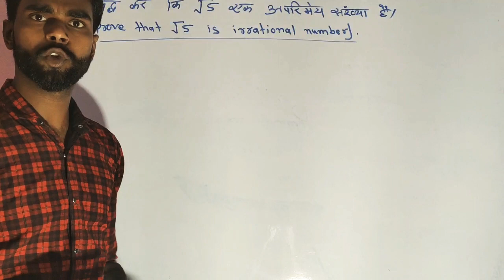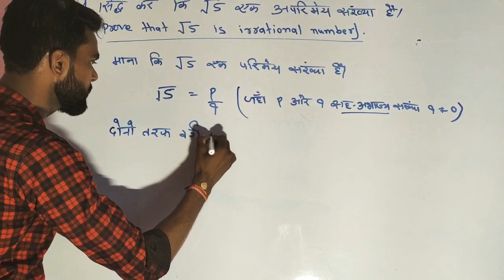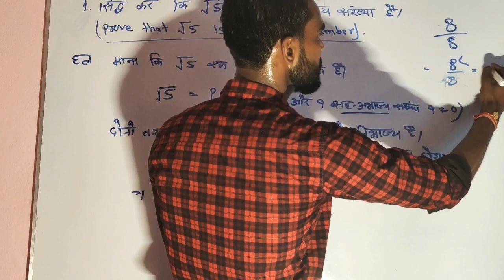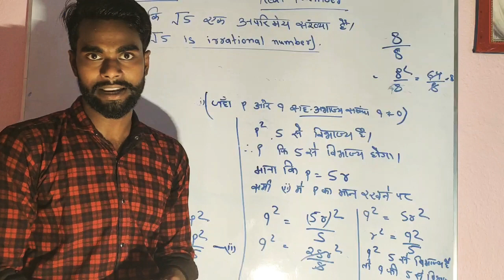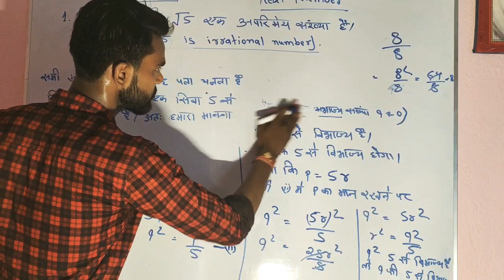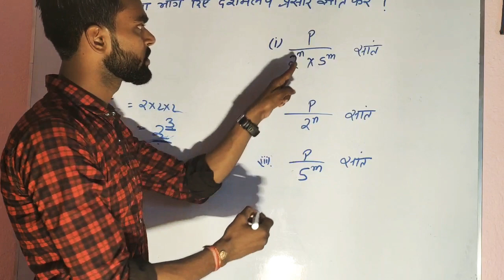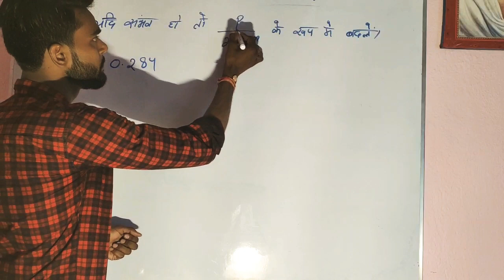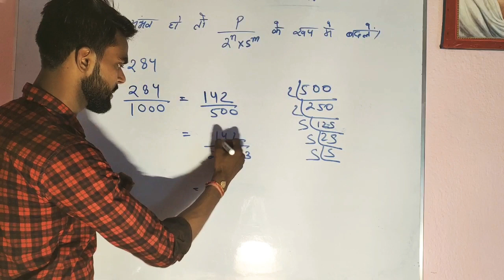सिद्ध करें √5 एक अपरिमेय संख्या है। Sidh kare ki √5 ek aprimey sankhya hai ||Pankaj sir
सिद्ध करें √5 एक अपरिमेय संख्या है। Sidh kare ki √5 ek aprimey sankhya hai.Dasamlab Prashar,